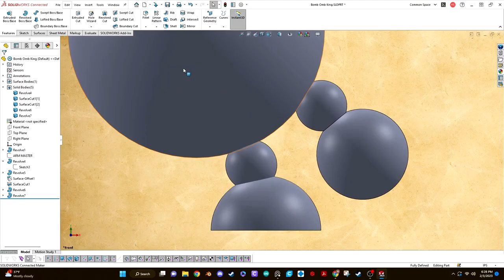Super Mario 64 Bomb Omb King - 3D Print & Build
"By what right do you set foot on my imperial mountaintop?!"

In this video, I do a time-lapse of modeling and printing the Bomb Omb King from Super Mario 64.